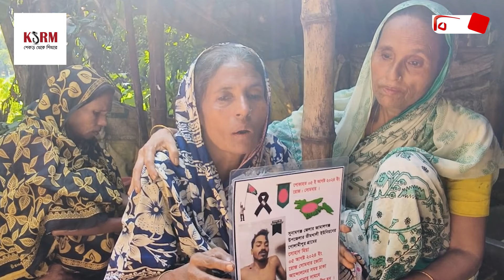মানবেতর জীবন-যাপন করছে শহীদ সোহাগের পরিবার | Bijoy TV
সম্প্রতি ঘটে যাওয়া বৈষম্যবিরোধী আন্দোলনে নিহত হন সুনামগঞ্জের জামালগঞ্জ উপজেলার ভীমখালি ইউনিয়নের হতদরিদ্র পরিবারের সন্তান সোহাগ। আন্দোলনে গুলিবিদ্ধ হয় সোহাগের অপর দুই ভাই শুভ ও বিল্লাল। পরিবারের উপার্জনক্ষম সন্তানরা আহত-নিহত হওয়ায় দিশেহারা তাদের বাবা-মা। অভাব অনটনের সংসারে মানবেতর দিন কাটছে তাদের।